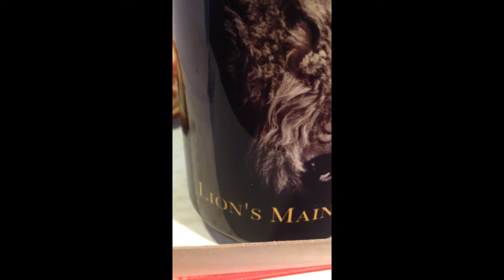Monarch EP teaser 2014